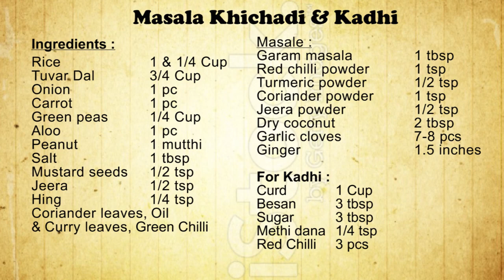Simple and Quick Maharashtrian Kadhi and Masala Khichdi Recipe in Hindi | कढ़ी खिचड़ी कैसे बनाये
Aaj hum banaenge Maharashtrain special dish Kadhi Khichadi. Ye banana bahut hi simple hai aur sabko pasand aati hain.
Meri recipe ko jarur banake dekhna, aap ko jarur pasand aayegi.